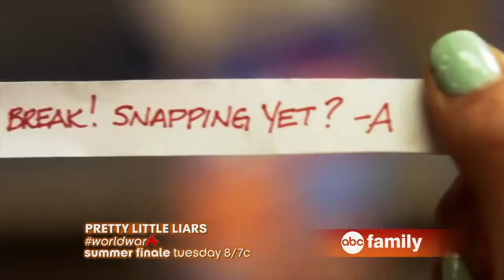Pretty Little Liars 4x12 - Now You See Me, Now You Don't, Summer Finale - Promo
pretty little liars 4x12, summer finale, promo: ''Now you see me, now you don't''